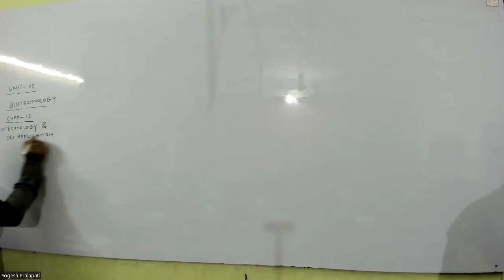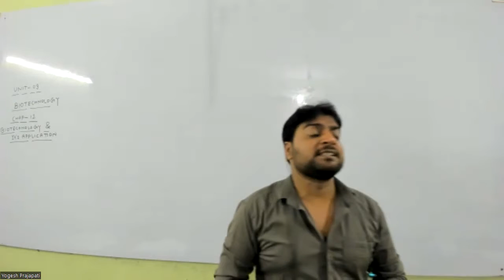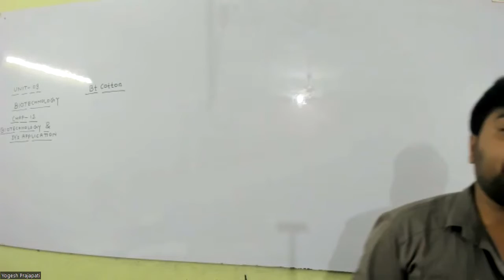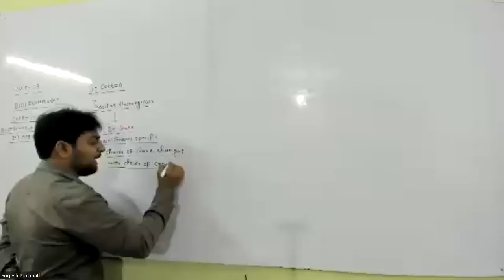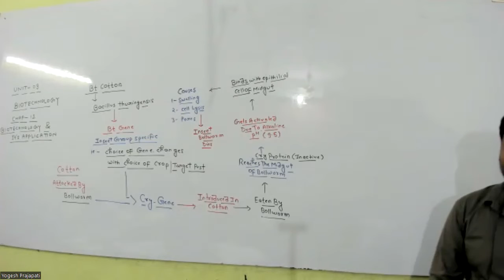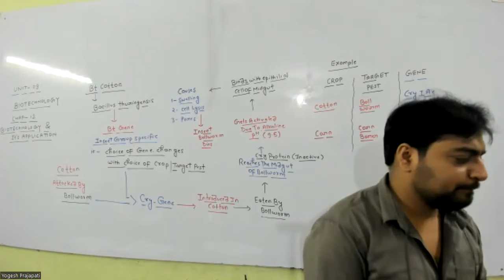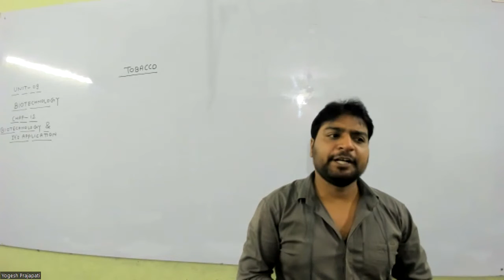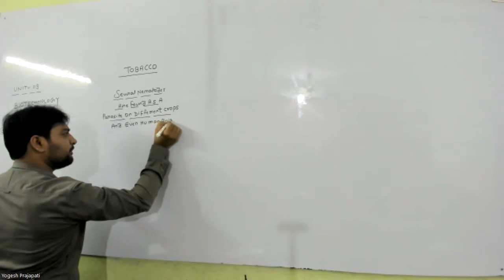BIO STD XII 02 AUG PART-I